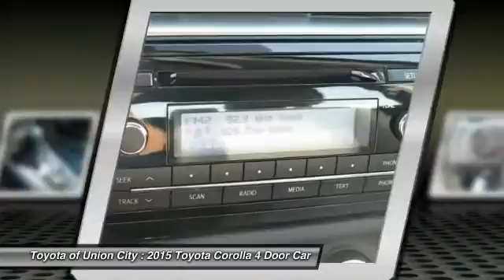2015 Toyota Corolla Union City GA C499662A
2015 Toyota Corolla L

Pick up this Classic Silver Metallic 2015 Toyota Corolla, available today at Toyota of Union City. Featuring Automatic transmission, it has 22206 miles. This could be the one you've been searching for.